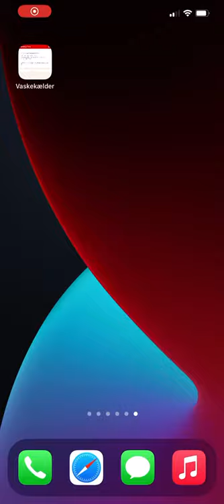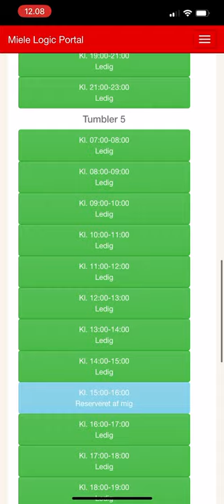MieleLogic booking webportal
Jeg har lagt en screen-recording på youtube hvor jeg viser processen med at booke en maskine i vores fællesvaskeri.

Det krævede mindst 4 klik pr maskine (~24 klik for meget) og tog et minut og 11 sekunder at booke 4 maskiner og to tørretumblere. Det mest frustrerende er at vente på at reservationer hentes.

Det ville være dejligt hvis man blev på booking siden når man havde booket en maskine og endnu bedre hvis man kunne slå maskiner til og bekræfte booking med et klik bagefter.Og så kunne man også lave en knap til automatisk at booke 4 maskiner og 2 tørretumblere automatisk med et klik.

En anden spændende mulighed er at man kunne integrere Siri/Google Assistant med app'en, så man bare kunne sige
  “Hej Siri, book vaskeriet/en maskine!”
 “Hvornår vil du gerne booke vaskeriet/en vaskemaskine?”
 “Så snart som muligt!”
 “Der er en ledig maskine kl. 17, vil du booke den?”
 “ja tak!”
 “OK jeg har booket en maskine til kl. 17!”